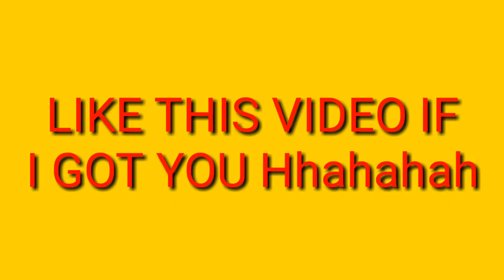HOW TO BURN A TREE?